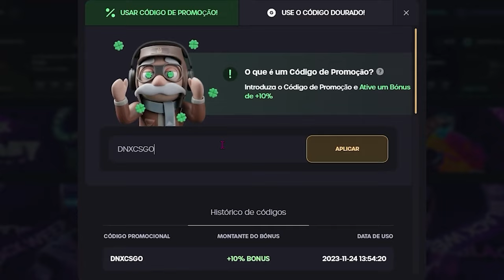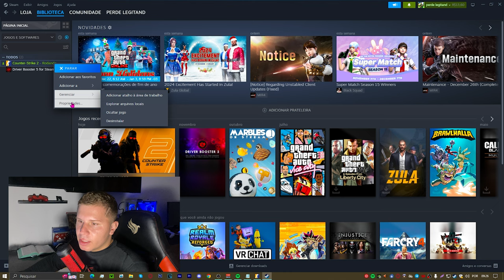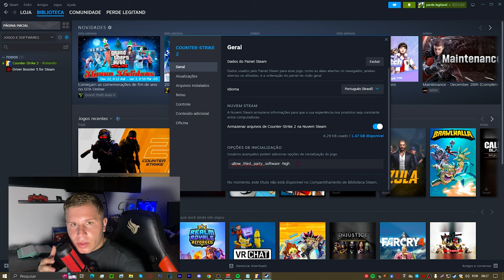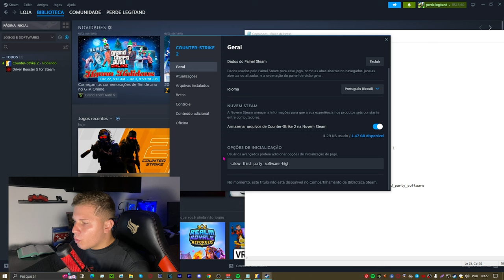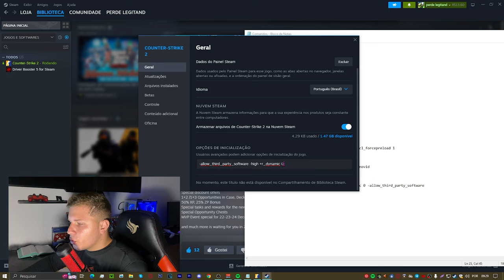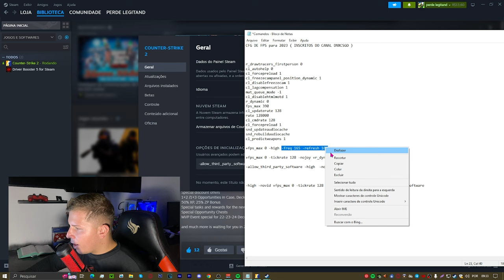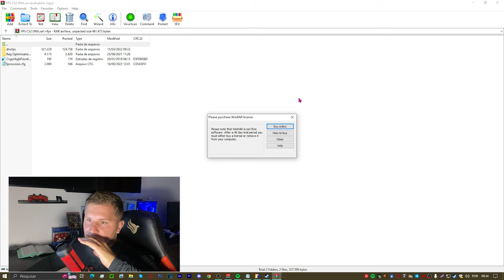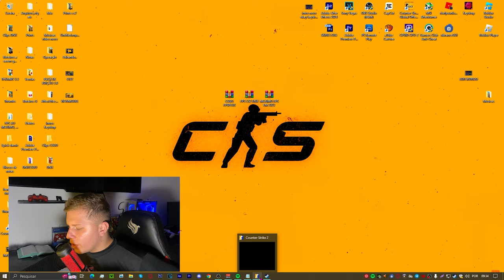Opções de INICIALIZAÇÃO no CS2 ⚙️ Aumenta muito o FPS e OTIMIZA o CS2 pra PC FRACO (+FPS)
Nesse video vou ensinar a como aumentar o seu FPS do CS2

+fps_max 0 -high -freq 165 -refresh 165 -r_emulate_g -cl_forcepreload 1

+fps_max 0 -tickrate 128 -nojoy +r_dynamic 0 -high

-allow_third_party_software -high -cl_forcepreload 1 -novid

-high -novid +fps_max 0 -tickrate 128 -nojoy +r_dynamic 0 -allow_third_party_software